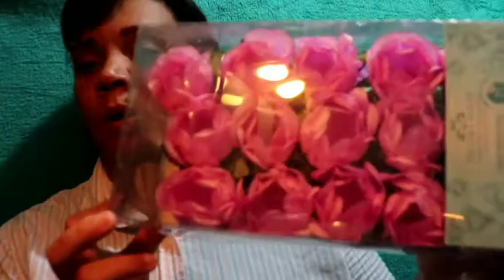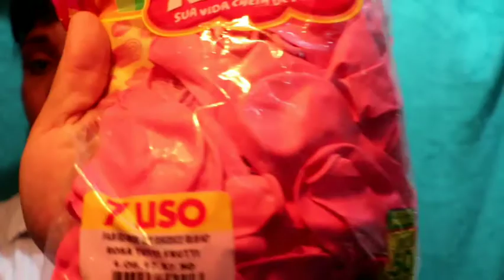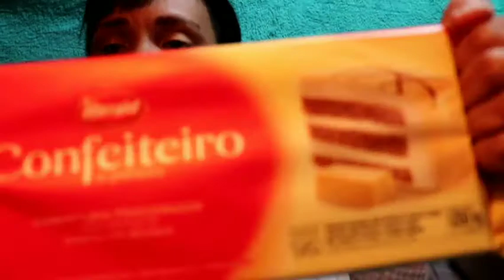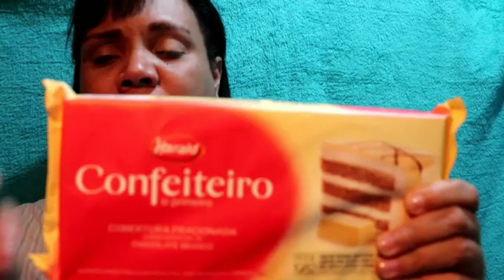Últimas Comprinhas Achados Lojas 1001 Festas | Preparativos Festa Pocoyo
olá pessoal hoje tem vídeo demcomprinhas achados lojas 1001 festas
corra e confira nossa playlist de preparativos
Att
mãe de um milagre

não saia dai e saiba em primeira mão